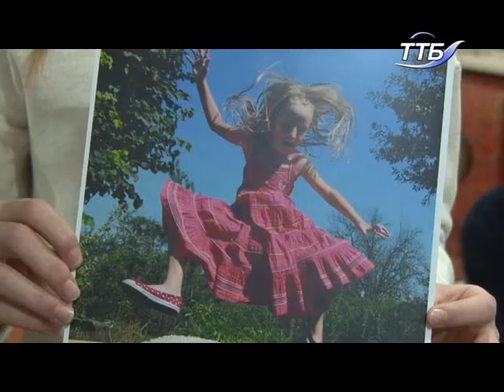Тернополянка Ксенія Коваленко увійшла у топ-15 кращих фотографів України